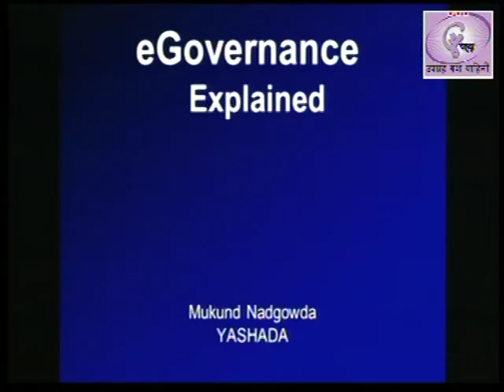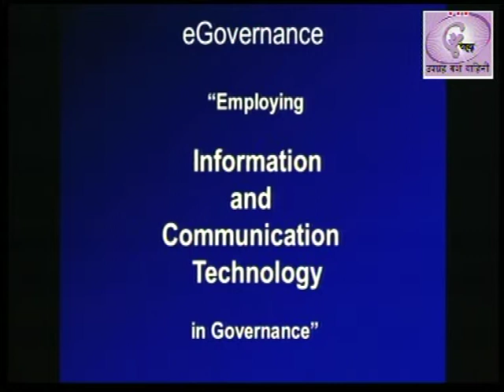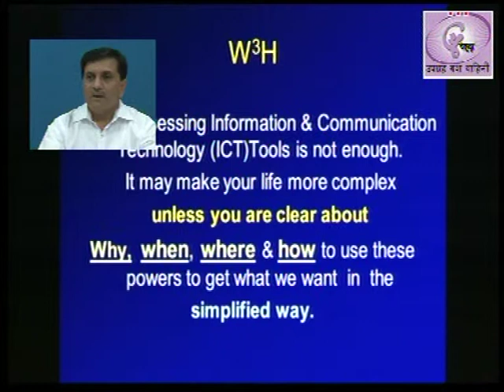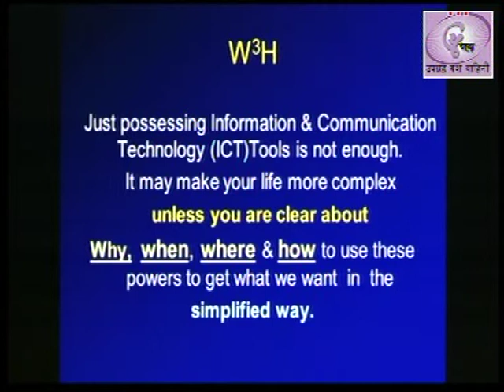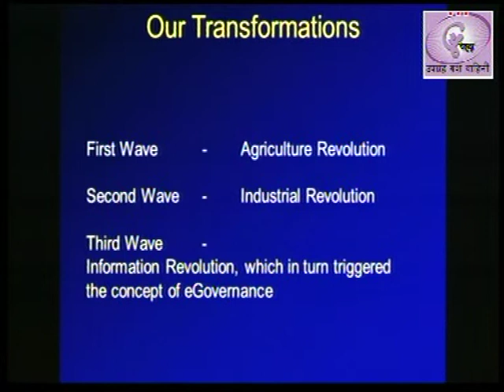Introduction to e-Governance - Part - I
by Praveen Revankar